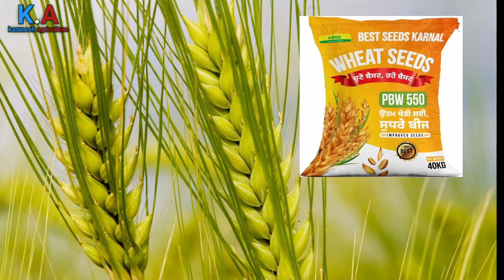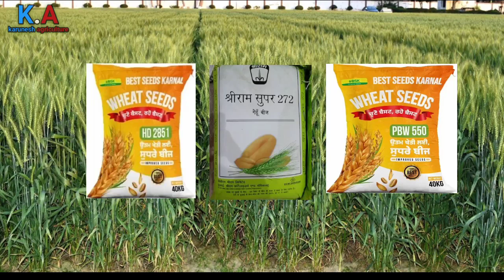gehu top pacheti variety/late variety of wheat/ गेहूं की टॉप 3 पछेती वैरायटी (पैदावार 80 कुंटल)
किसान भाइयों मेरा यूट्यूब चैनल karunesh agriculture मैं आपका स्वागत है

wheat variety
gehu ki kheti
pacheti gehu ki varaity
late variety of wheat
wheat best variety
gehun ki pacheti kisme
best variety of wheat
gehu ki unnat kism
gehu ki pacheti variety
gehun ki pacheti variety kaun kaun si hai
December mein boi Jane wali gehun variety
gehu ki late boi jaane wali variety
 karunesh agriculture

आपका बहुत बहुत धन्यवाद अपना कीमती समय हमारे चैनल को देने लिए